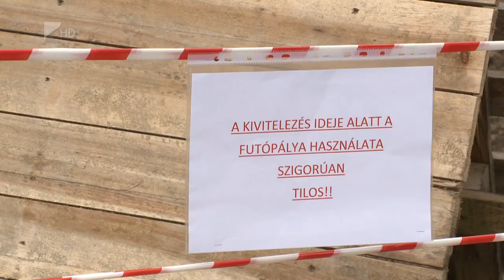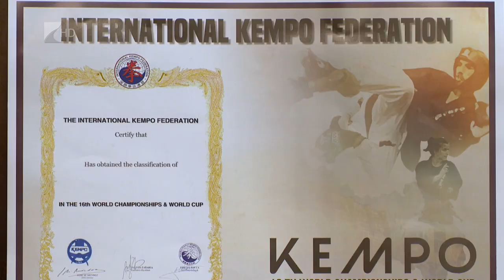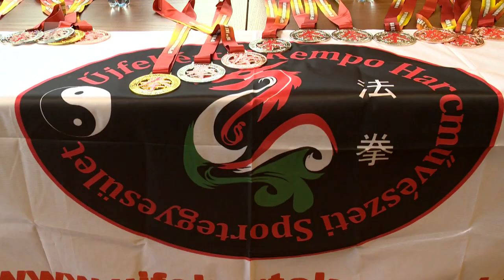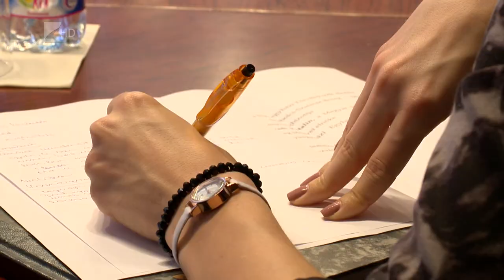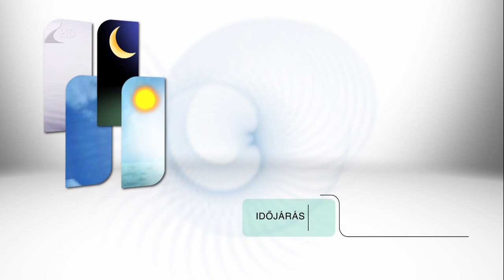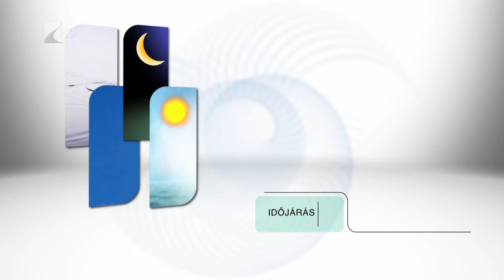Híradó 2019.05.08. - Kölcsey Tv